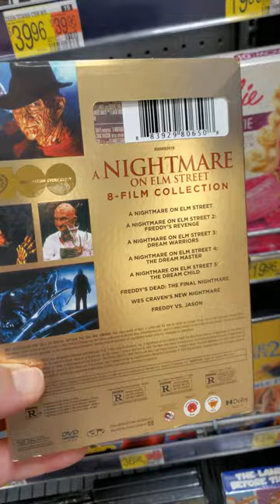Nightmare on Elm Street 8 Film Horror Collection DVD Movie Gold Slip Cover YouTube 4K Video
Walmart has a Gold covered Nightmare and Elm Street 8 Horror Film collection DVD featuring your favorite slasher of your dreams Freddy Krueger. This YouTube 4K video features the horror movie cover and back side artwork.